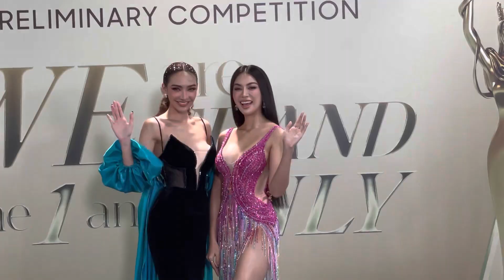“Ngộp thở” vì độ sexy của diễn viên Nhật Kim Anh, hoa hậu Thuỳ Tiên, á hậu Phương Nhi…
Diễn viên ca sĩ Nhật Kim Anh, hoa hậu Mai Phương, Á hậu Phương Nhi cùng dàn người đẹp khoe sắc tại đêm chung khảo Miss Grand Việt Nam 2022.